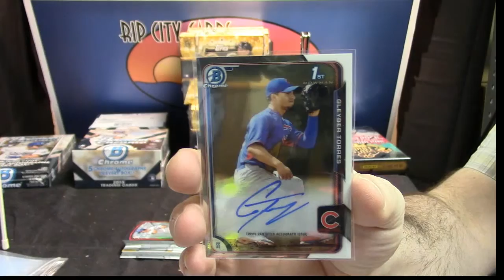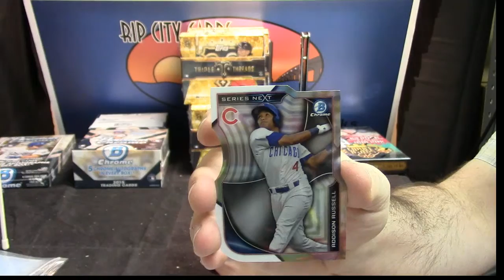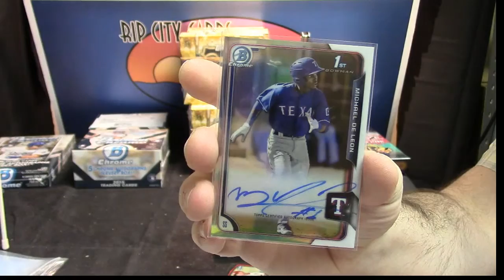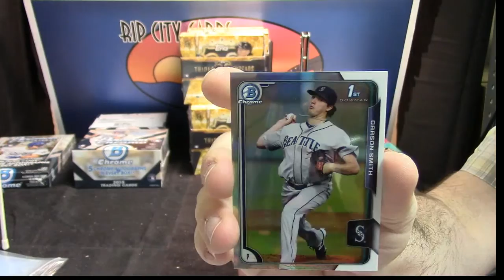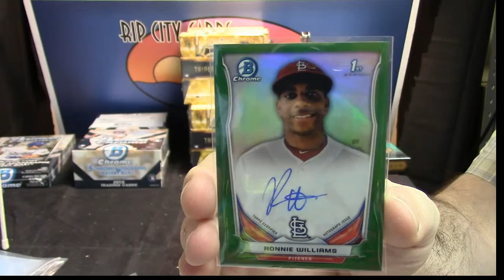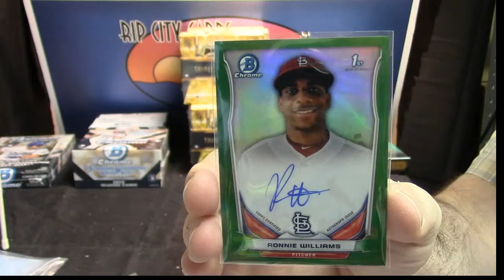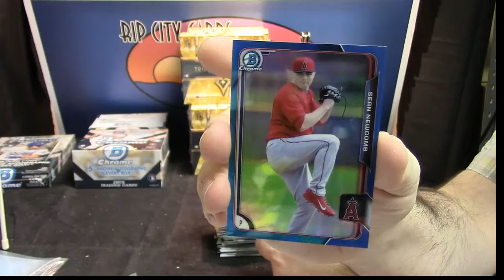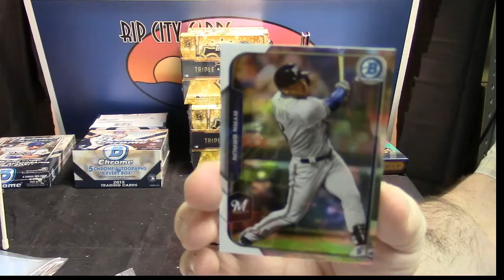2015 Chrome Jumbo Beens 2